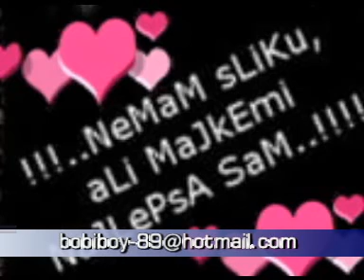Dzefrina Ervin Bernat 2009 Pelum ki beda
bobi_boy_89 djemail dzemaili zemun vranjska banja vrasko vranja erdjan erdzan sevcet boni cita sutka kumanovo sutel btr caki bernat nis leskovac ramko skopje surdilica surdulica